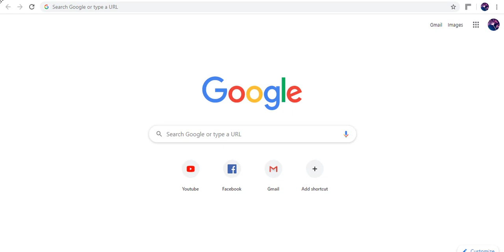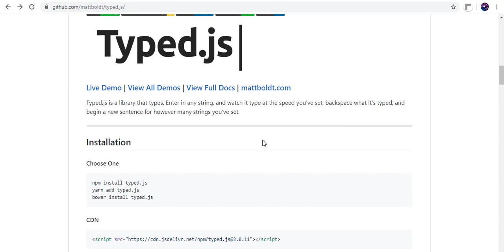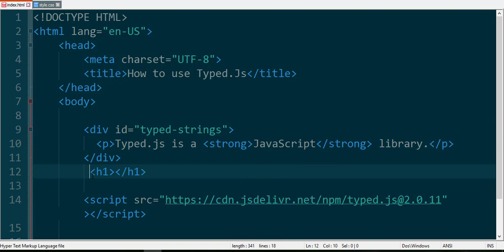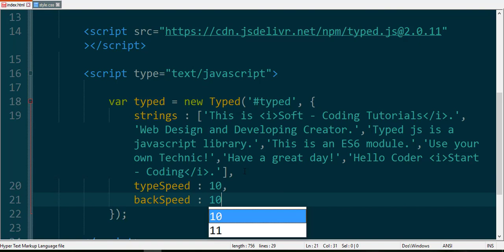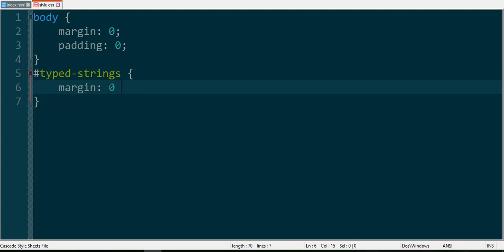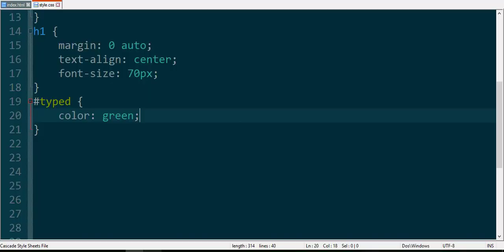How to use Typed js in HTML and CSS (typing effects) - SFC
How to Use Typed.js in your own project with HTML & CSS it's an easy video tutorial Let's Start Coding .